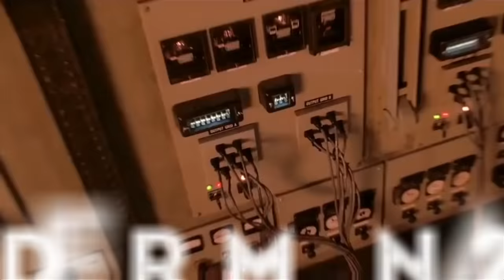Every Cinematic Spider-Man Movie RANKED!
The ranking is my opinion, leave yours in the comments below.